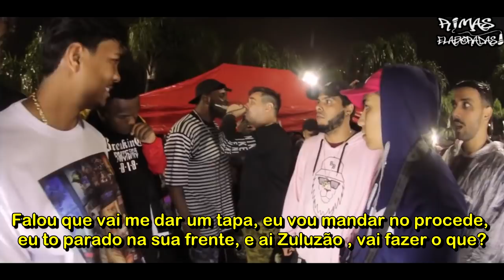MC's F#DAS que ninguém GOSTARIA de ENFRENTAR !!!!! #2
MCS F#DAS que ninguém GOSTARIA de ENFRENTAR ! #2

@Isadora Tonelli

@Resenha Central

@Batalha do Ibira

@Batalha do Museu